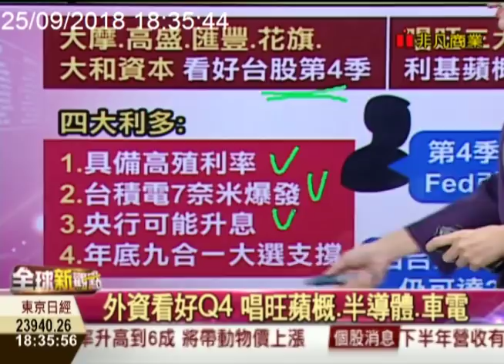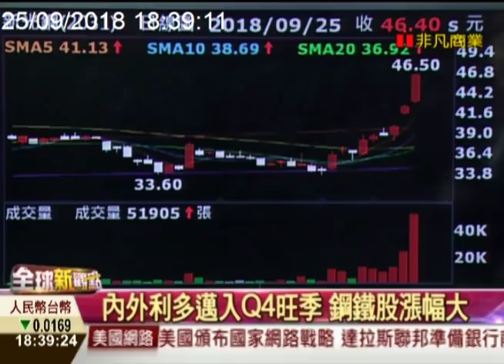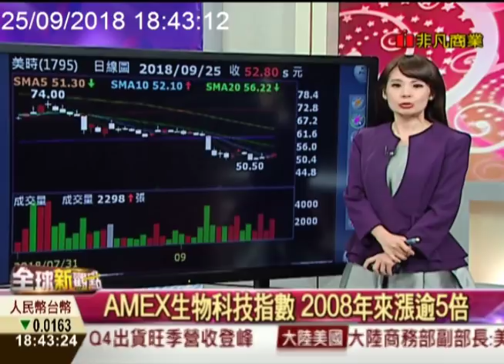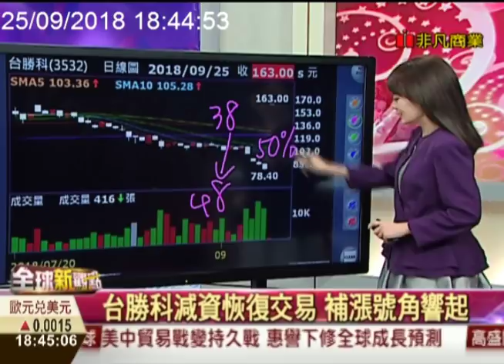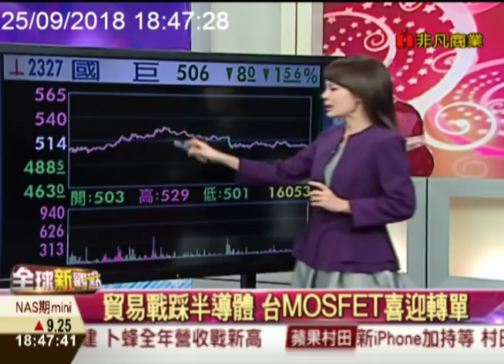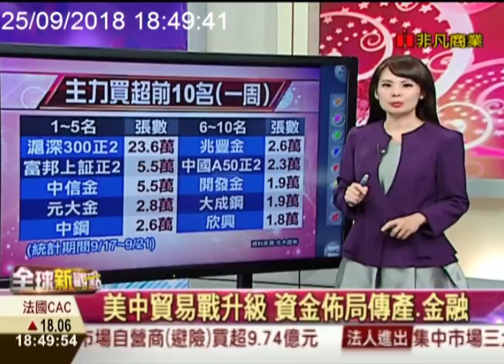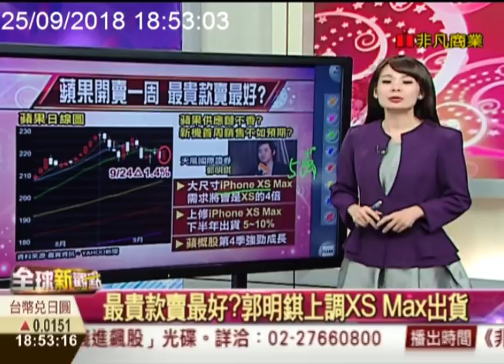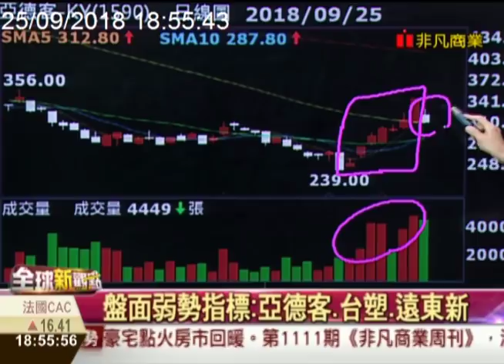傳產當道 蘋果供應鏈無表現 台股11000得而復失/全球新觀點20180925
美股昨偏空，影響台股今天開低。雖然老大哥台積電和南亞科等權值大軍，盤中重回多頭行列，讓指數一度登上11000點關卡。不過，其他蘋概股並沒有太多的表現，資金相對流入傳產、金融等、避開貿易戰衝擊的股票。台股終場小漲6點，收在10978點，成交量1139億元。

週一至週五 晚間6:30-7:30
主播 曾鐘玉